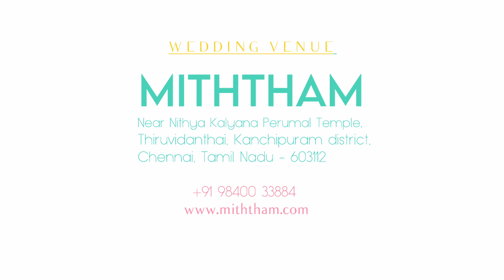WEDDING HIGHLIGHTS | Candid Cinematic Video | MADHAN & DEEPIKA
Check out this WEDDING CANDID FILM of MADHAN & DEEPIKA.

This Engagement video was shot & edited By AMRITA STUDIOS PHOTOGRAPHY.